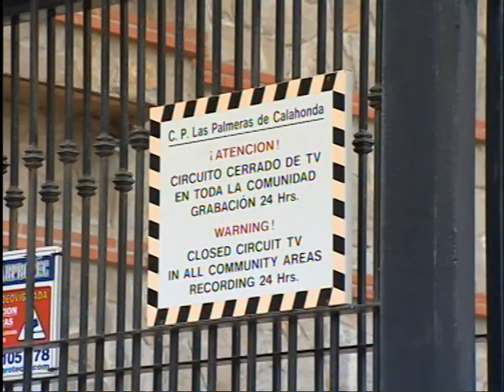Guardia Civil y Policía Local de Mijas hallan el cadáver de un hombre en Calahonda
Podría ser víctima de una supuesta pelea. En el lugar de los hechos, se procedió a la detención de dos personas que podrían estar involucradas en el suceso ambas de unos 30 años, una de ellas, de origen nórdico y acompañante del fallecido, y la otra, un magrebí, camarero de un restaurante cercano.